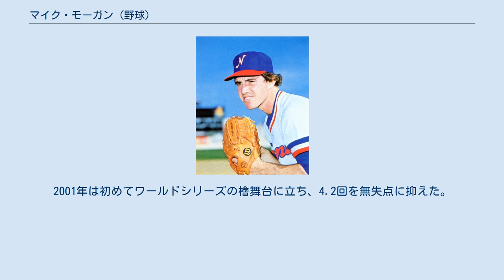マイク・モーガン (野球)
マイケル・トーマス・モーガン（Michael Thomas Morgan, 1959年10月8日 - ）は、アメリカ合衆国カリフォルニア州トゥーレアリ郡トゥーレアリ出身の元プロ野球選手（投手）。
右投右打。
 1970年代（1978年）から2000年代（2002年）まで22年間現役でプレーした4ディケード選手でもある。
 1978年6月のMLBドラフト1巡目（全体4位）でオークランド・アスレチックスから指名され、プロ入り。
ドラフト直後の6月11日にマイナーを経験せずにメジャーデビューを果たすも、0勝3敗に終わった。
翌1979年も2勝10敗と力不足は明らかで、マイナー落ちした。
 その後、シアトル・マリナーズでプレーの1986年に初の二桁勝利となる11勝を挙げるも、アメリカンリーグワーストとなる17敗を喫し、翌1987年も同じく17敗した。
 ロサンゼルス・ドジャースでプレーの1990年にはナショナルリーグ最多の4完封を含む11勝、続く1991年は11年目にして初の勝ち越しとなる14勝10敗を記録し、オールスターにも選出された。
シカゴ・カブスへ移籍した1992年には自己最多の16勝（リーグ3位）、防御率2.55と好投した。
テキサス・レンジャーズでプレーの1999年には6年ぶりの二桁となる13勝を挙げている。
 アリゾナ・ダイヤモンドバックスへ移籍し、4ディケード投手となった2000年は自己最多60試合に登板した。
2001年は初めてワールドシリーズの檜舞台に立ち、4.2回を無失点に抑えた。
翌2002年に引退した。
 沈む速球とスライダーでゴロを打たせる投球を得意としていた。